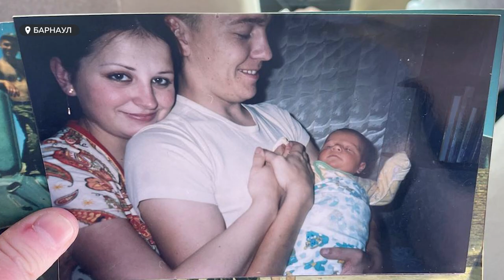Мужчина, который загорелся на Алтайском заводе агрегатов, скончался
Мужчина, который загорелся на Алтайском заводе агрегатов, скончался. Накануне барнаульца похоронили. Несколько недель он находился в больнице, но, ожоги оказались слишком серьёзными. Напомним: трагедия произошла на предприятии в конце марта. По официальной версии на работнике загорелась одежда. Подробнее в сюжете.